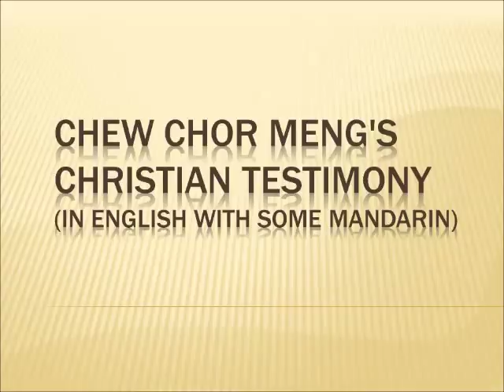Chew Chor Meng Christian Testimony (In English with Some Chinese/Mandarin; Audio Only)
This is Chew Chor Meng's (Singapore TV celebrity) testimony, which he gave at a church and which is mainly in English (but which included some Chinese/Mandarin conversation). The testimony is highly recommend as he injects a lot of humour in his talk. Please note that this is an audio-only testimony and there is no video.